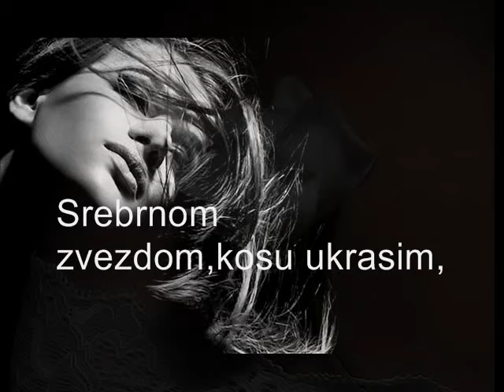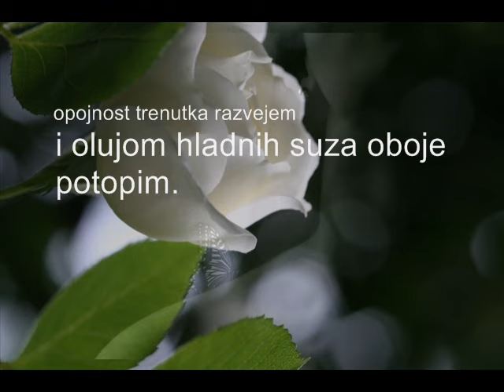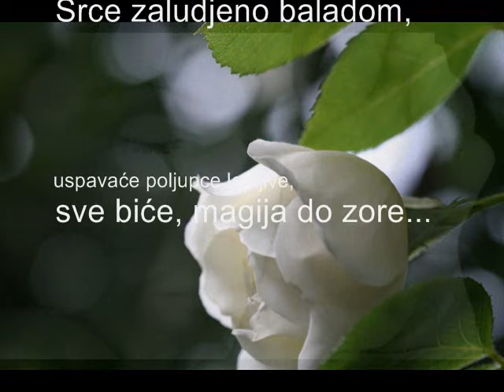Poezija MAGIJA - Latinka Đorđević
My heart and all my being I gave into Your hand.
The pain that  tortured our soul is the real sin
becouse the separation  applied enough suffering,
more than we  could ever imagine.
I.L.Y
Srebrnom zvezdom,
kosu ukrasim,
nebo rukom zaklonim,
nemir svoj Tebi podarim,
pa rekom ljubavi zaplovim.

Zaigram
na oštrici meseca,
opojnost trenutka razvejem
i olujom hladnih suza
oboje potopim.

Zamutiće se stvarnost,
nestaće moji tragovi.
Srce zaludjeno baladom,
uspavaće poljupce lepljive,
sve biće,
magija do zore...

Muzička podloga: Carmen, Entrance2, Bizet